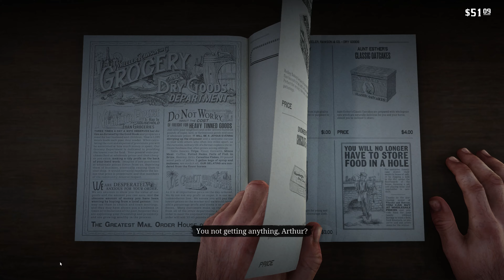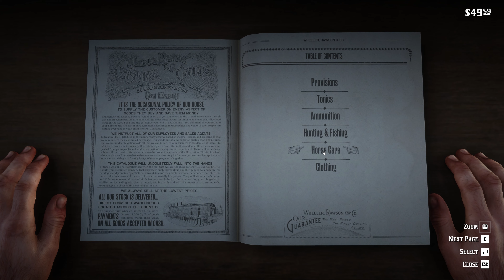Rockstar Games | Red Dead Redemption 2 | Game Play | Walk Through Part-2